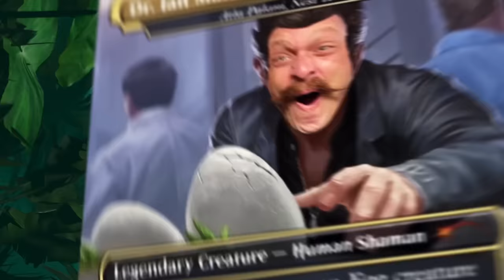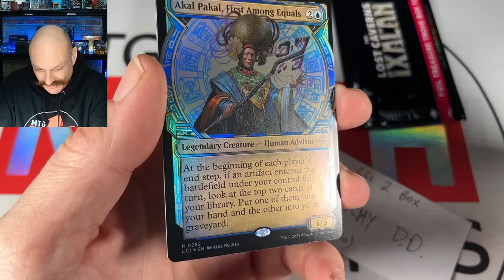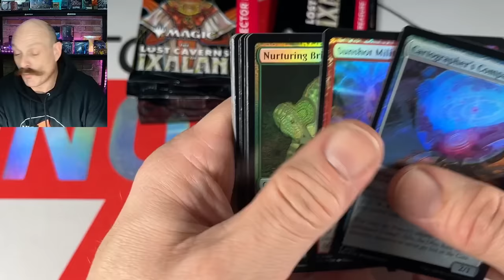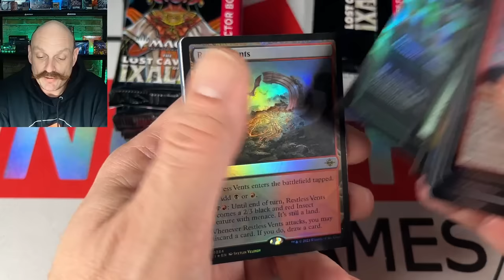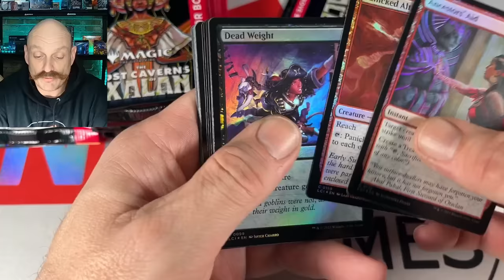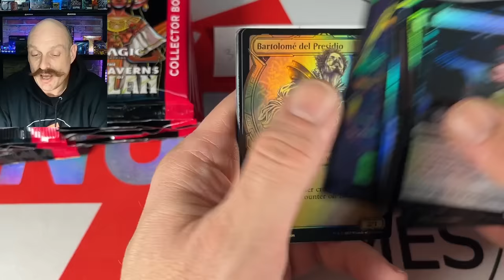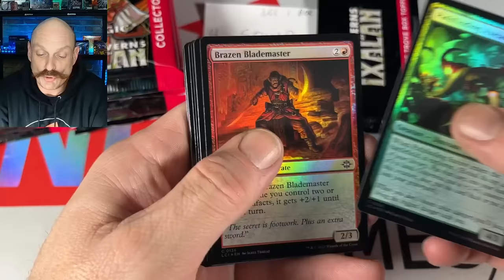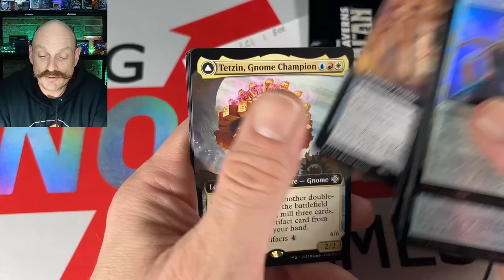Collector Case HITS! Caverns of Ixalan SIX Collector Booster Box Opening 3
Save 30-80% storewide, plus an additional 10% when you use our link! The Black Friday event runs until November 30th with every sale directly supporting the channel.

Our Mailing Address:
N7A 4C7